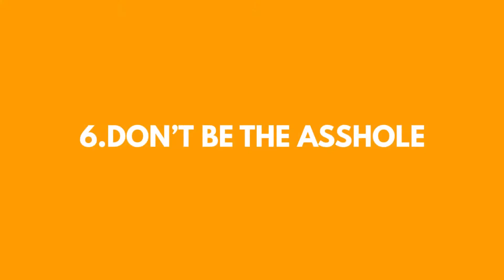How To Stop Being The Nice Guy! (6 Practical Tips)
// ‼️ If You're Tired of Being Mr Nice Guy, These 6 Tips Are For You
// ⚠️ Most Nice Guys Fail At Number 4

FREE RESOURCES